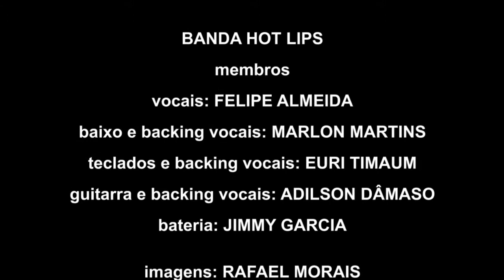Banda Hot Lips - Lick It Up (Kiss cover)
Banda Hot Lips   Lick It Up (Kiss)
Ao vivo no Phoenix American Mex Curitiba (PR)
20 de julho de 2017

BANDA HOT LIPS

membros

vocais: FELIPE ALMEIDA
baixo e backing vocais: MARLON MARTINS
teclados e backing vocais: EURI TIMAUM
guitarra e backing vocais: ADILSON DÂMASO
bateria: JIMMY GARCIA